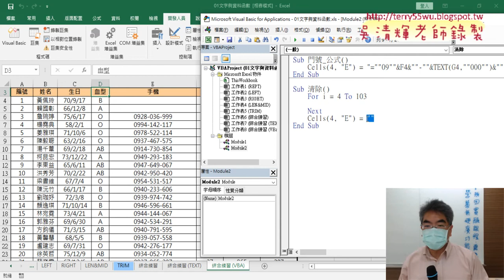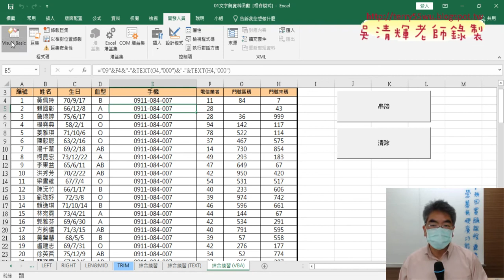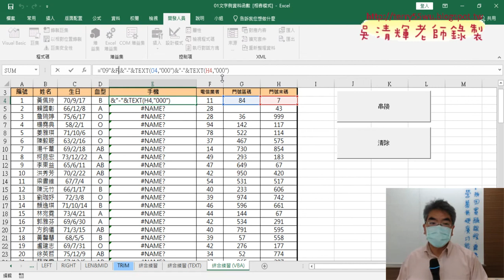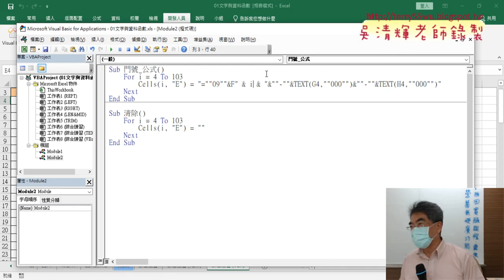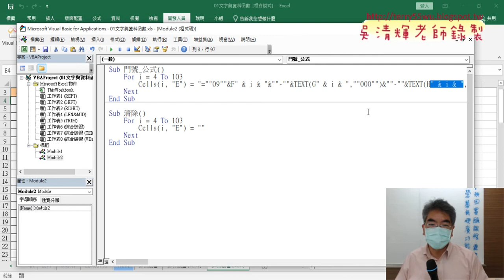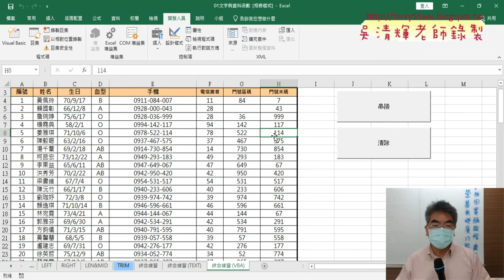02 加上For迴圈與串接變數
01_重點回顧與撰寫VBA程式說明
02_加上For迴圈與串接變數
03_在VBA處理完之後再輸出結果
04_加上按鈕與作業繳交

課程理念：
1.以循序漸進的方式, 透過詳細的說明和實用的50個Excel VBA範例,
2.進而解說EXCEL與資料庫的結合，甚至將EXCEL當成資料庫來使用，

上課用書：
Excel VBA一點都不難：一鍵搞定所有報表
作者： Excel Home
出版社：博碩
出版日期：2013/06/26
定價：380元

吳老師  111/3/11